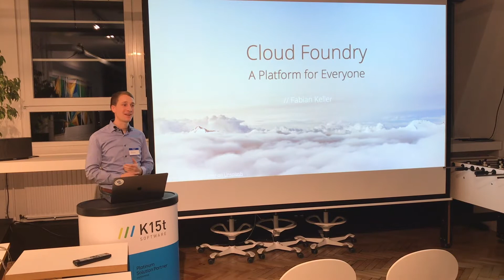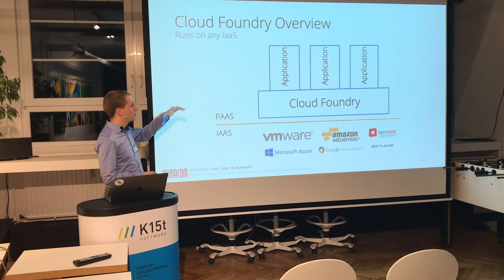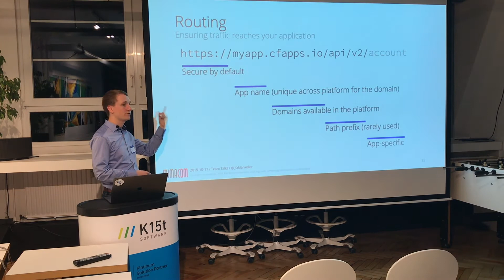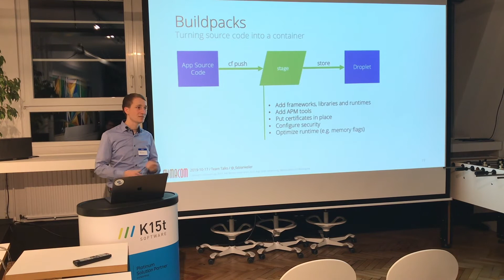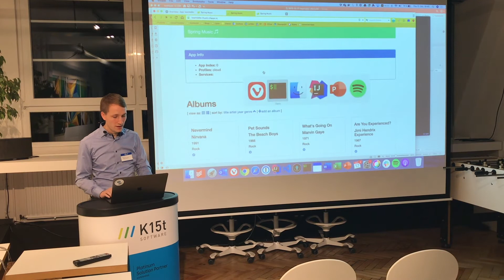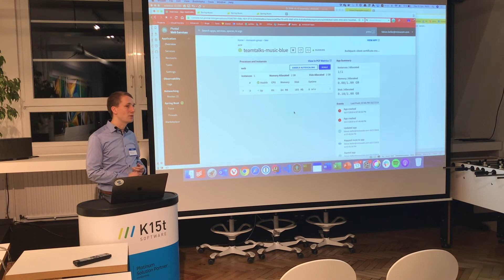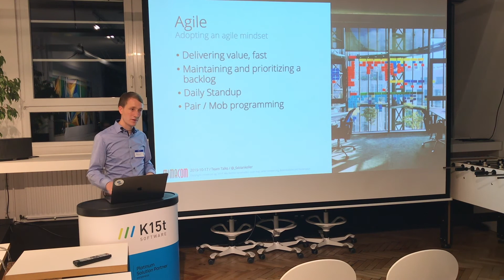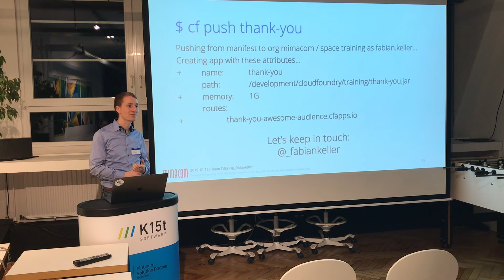K15t TeamTalks: Cloud Foundry - A Platform for Everyone by Fabian Keller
Cloud Foundry is a cloud application platform that makes it faster and easier to build, test, deploy and scale applications. The platform is recently being adopted by lots of companies to securely host thousands of applications while at the same time reducing operational burden for developers significantly. The platform is equipped with a marketplace to provide any backing service your application may need with the click of a button. In this talk, you'll get an understanding of what Cloud Foundry is, why it increases the productivity of development teams and see how to run and operate a microservice landscape in a live demo. Once you deployed your first app, you can hardly imagine deploying software differently!